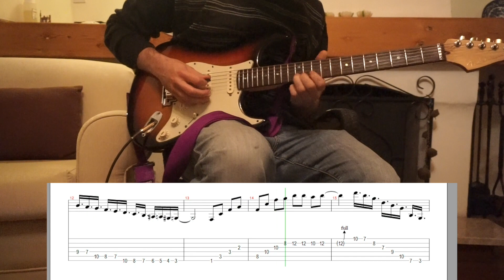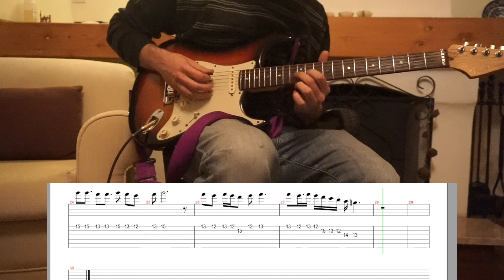Duman Melankoli gitar solo cover tab Guitar pro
Efsanevi duman grubunun efsane şarkılarından Melankoli'yi çalmaya ve tablarını yazmaya çalıştım iyi keyifler

kullandığım ekipman
Gitar : Fender Stratocaster 2006 Deluxe
Efekt: Ses kartı olarak ve Amfi simülatörü olarak Line 6 hx stomp kullandım bilgisayardan hiç bir efekt eklemedim
program : Logic x